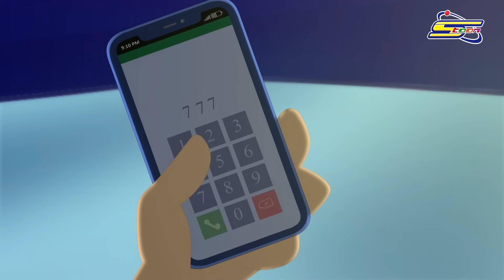سبيستون - أنيميشن عائلة مشيع الجزء 2 - مجموعة الحلقات الثانية والأخيرة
أهلاً بكم بأنيميشن عائلة مشيع من جديد بالجزء الثاني 🤩
سنشاهد مع العائلة الأحداث والمواقف الطريفة التي ستحدث مع كلاً من إيمان وأنس و الطفل الصغير المشاكس يوسف مع بابا وماما والطفل جاد

سبيستون - أنيميشن عائلة مشيع الجزء 2 - مجموعة الحلقات الأولى